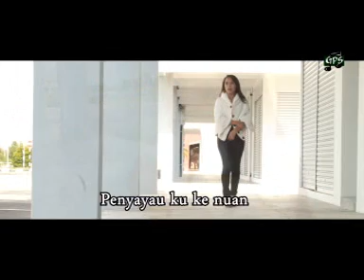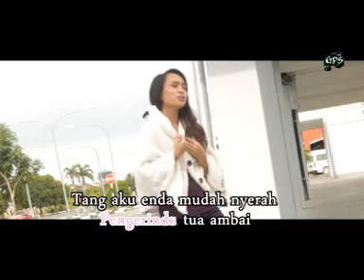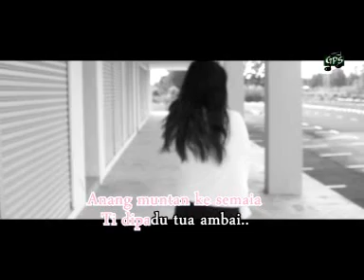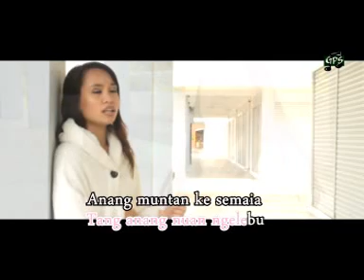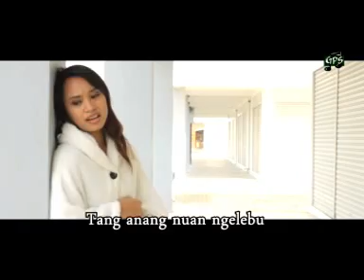Fereny Minea - Awak Ke Basah Sekali [Official Karaoke Version]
Lagu/Lirik: Gina Regina
Music Programmer: Brenda Yeo
Guitar: Bakrie
Mixing/Mastering: Brenda Yeo